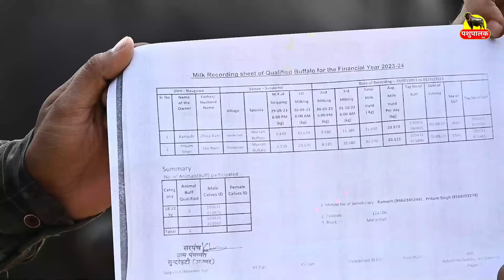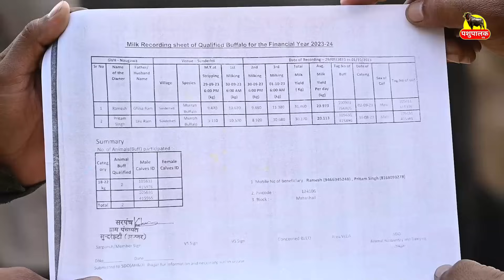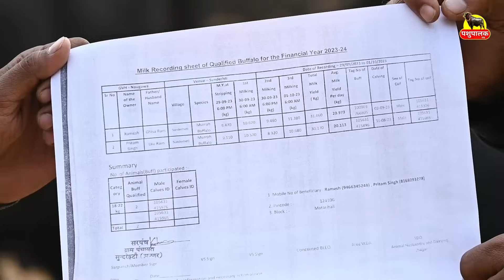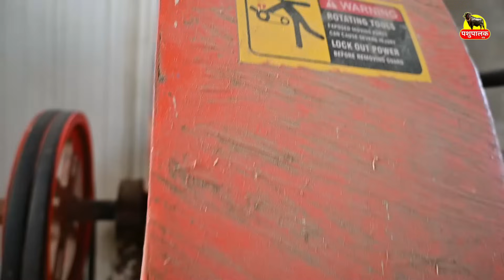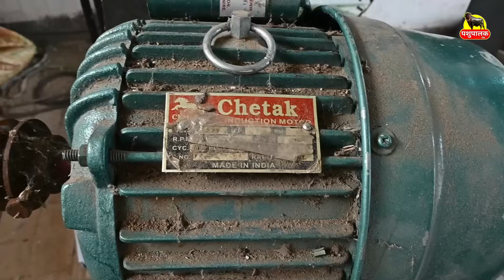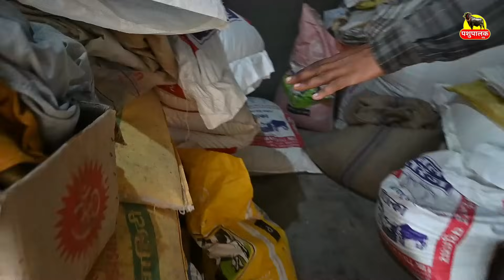भारत का सबसे सफल डेयरी फार्म || How to Successful Dairy Farm || Ramesh Sunderthi, Rewari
How to Successful Dairy Farm || भारत का सबसे सफल डेयरी फार्म || Ramesh Sunderthi, Jhajjar

पशुपालक का नाम व पता:
नाम : Ramesh Sunderhti
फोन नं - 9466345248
फार्म नाम : 5 Star Dairy Farm
पता: गांव Sunderhti, Jhajjar ( हरियाणा ) India.